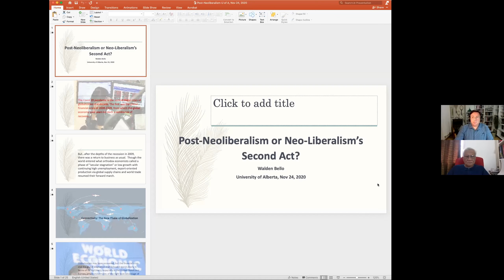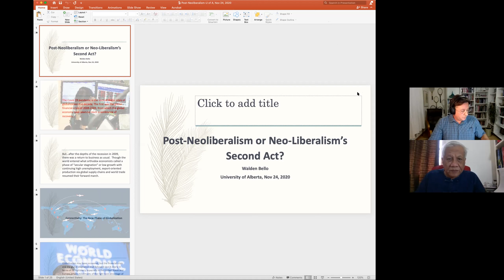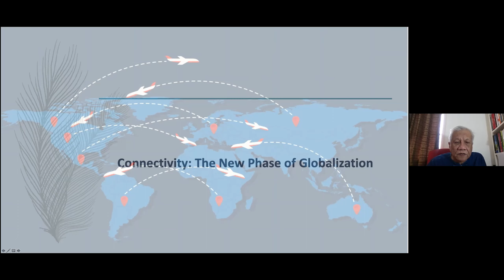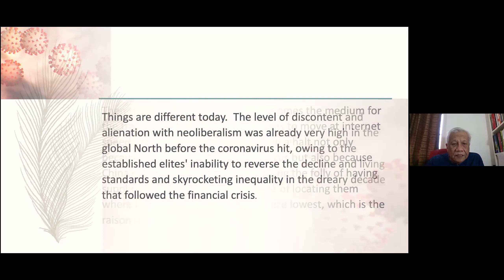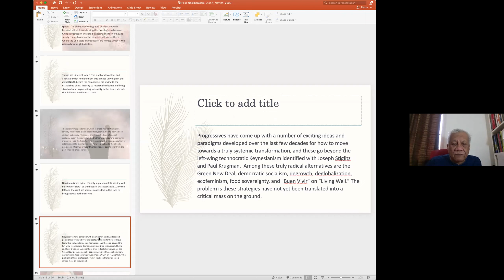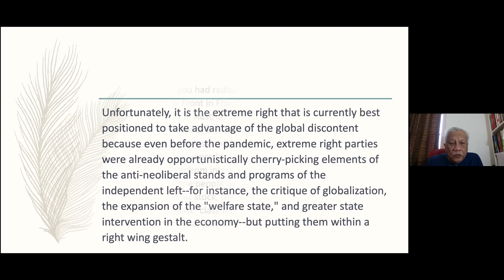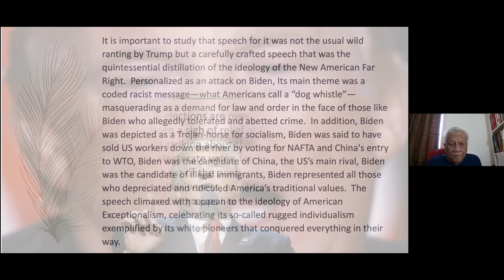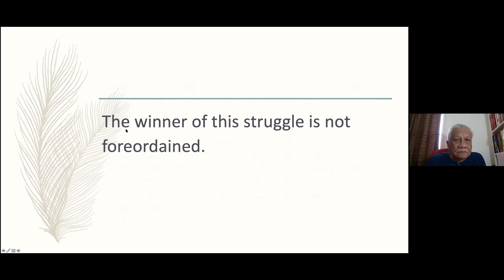Walden Bello Speaker Series Nov 2020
Dr Walden Bello: Post-Neoliberalism or Neoliberalism's Second Act?